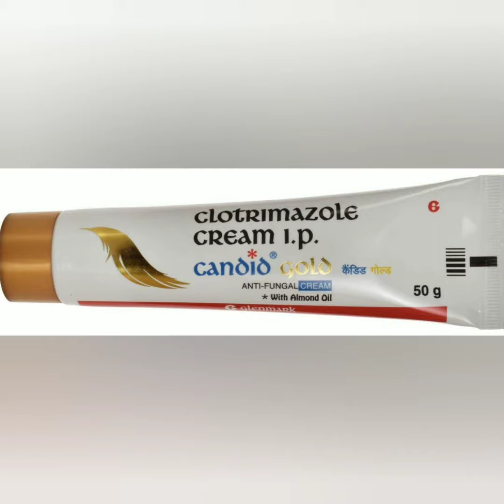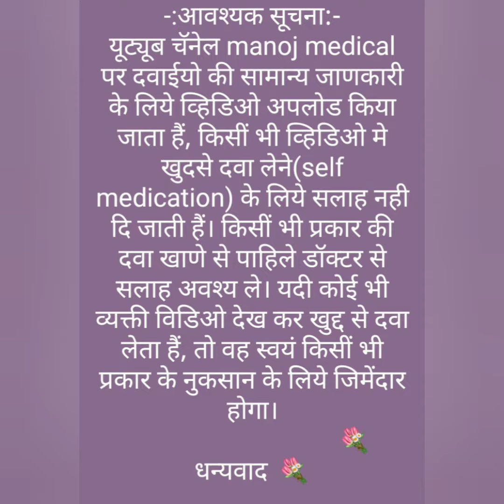Candid Gold Cream uses in Hindi || Clotrimazole Cream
Candid Gold Cream uses in Hindi